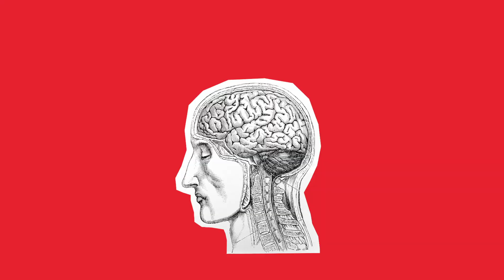الوجبة اللي بتسوى لمسة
صعبة يكون الواحد سنجل في الفالنتاين. كنتاكي يعرف كيف يخفّف عنك!